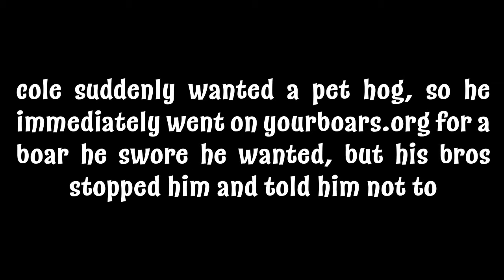More Lovely Frustration ! ~ Crash Bandicoot ~ EP. 4 Cole Solo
Now we're back on track and back to ragin ! ragein ? raging ? rageing ? raieuging ? reauiogiong ?